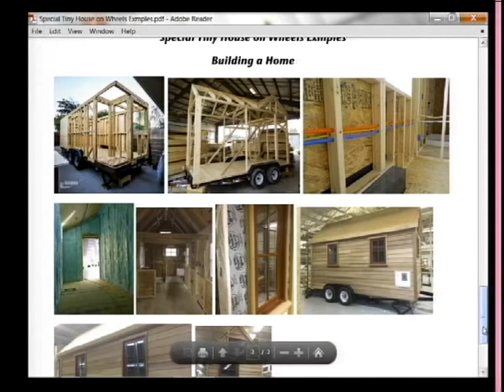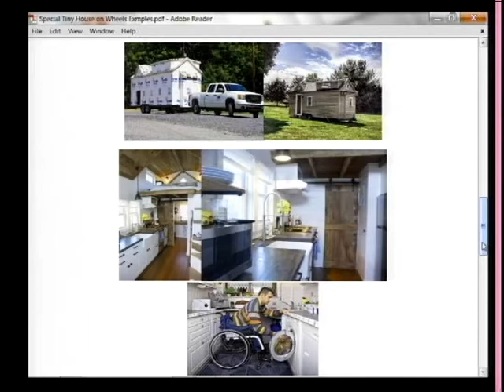Living Independently 2-7-17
Host B. Scott Camilleri talks with Tim Lawrence and his mother Carol about living independently on this episode of The ARC: Building Bridges in the Community.